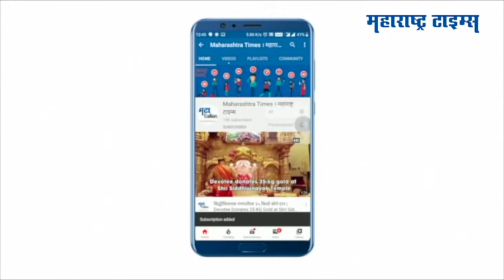Yavatmal : शिकाऊ डॉक्टरच्या खुनानंतर डॉक्टर आक्रमक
वसंतराव नाईक शासकीय वैद्यकीय महाविद्यालय परिसरात एमबीबीएस अभ्यासक्रमाच्या विद्यार्थ्याचा खून करण्यात आला. बुधवारी रात्री साडेआठ ते नऊ वाजता दरम्यान ही घटना घडली. यामुळे एकच खळबळ उडाली आहे. अशोक पाल असे मृत शिकाऊ डॉक्टर विद्यार्थ्याचे नाव आहे.जिल्हा शासकीय रुग्णालयात डॉ. अशोक पाल हा एमबीबीएसमध्ये तृतीय वर्षाचा विद्यार्थी होता. बुधवारी महाविद्यालय परिसरातून डॉ. पाल जात असताना अनोळखी मारेकऱ्यांनी वाटेत अडवून धारदार शस्त्राने वार करीत गंभीर जखमी केले